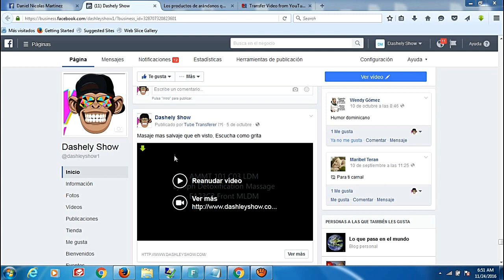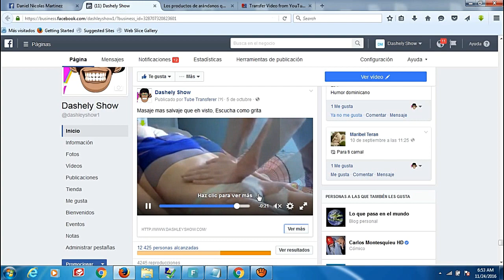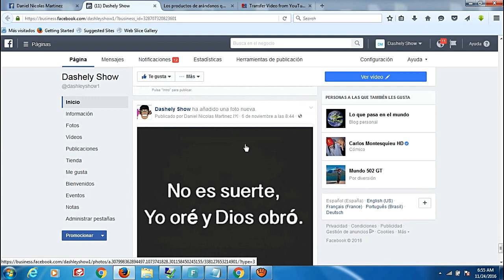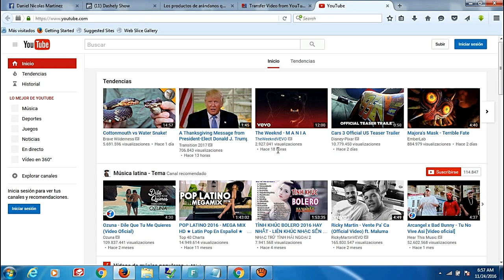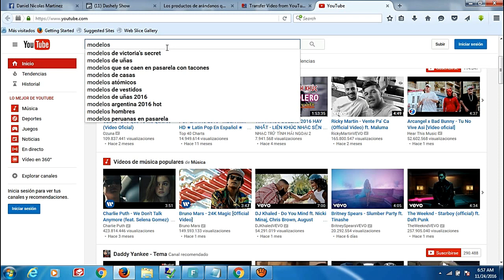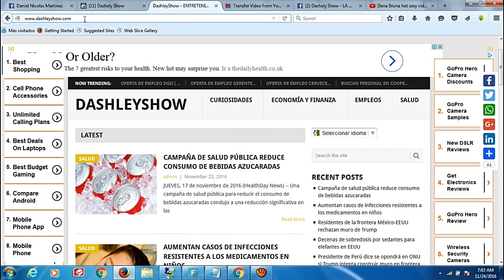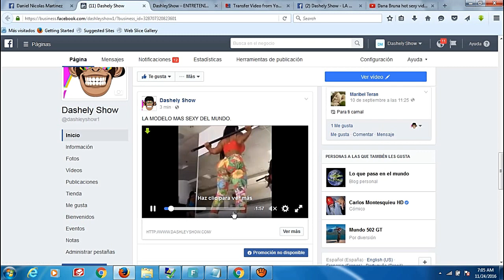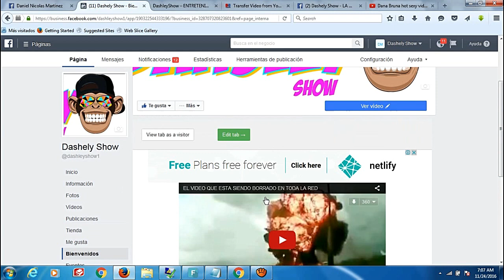BAJANDO EL CTR NUEVA MANERA/VÍDEOS EN FACEBOOK CON LINK DEBAJO/ANUNCIOS ADSENSE EN FACEBOOK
APRENDE A COMO BAJAR EL CRT DE UNA MANERA DIFERENTE A LAS QUE ESTA ACOSTUMBRADO, TAMBIÉN APRENDE A COMO PONER ANUNCIOS DE ADSENSE EN FACEBOOK.

como bajar el ctr de google adsense para mantener tu cuenta segura
son como bajar el ctr de google adsense para mantener tu cuenta segura